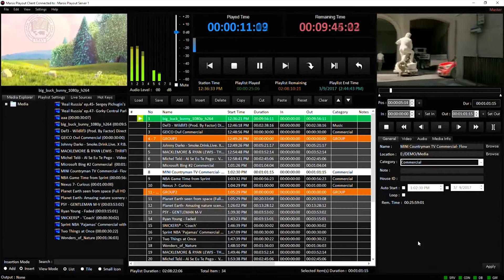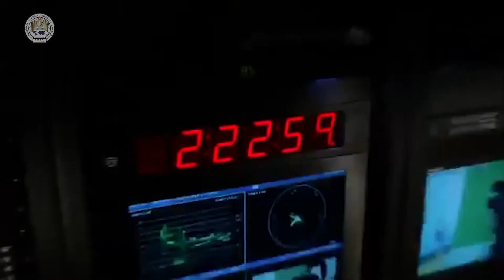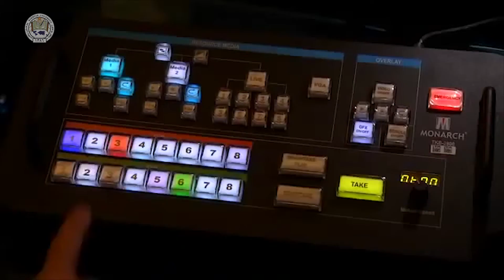گزارش تکنالوژی رسانه ها